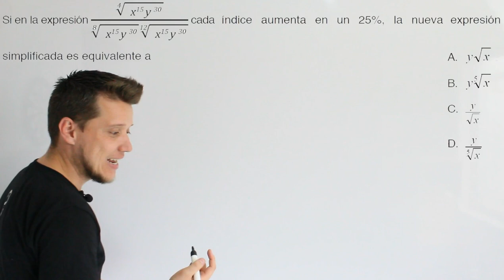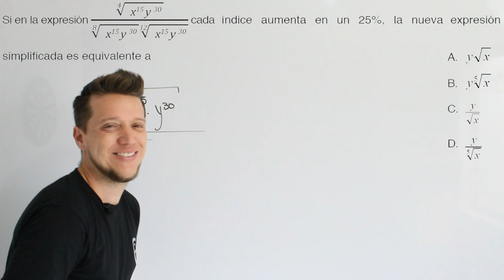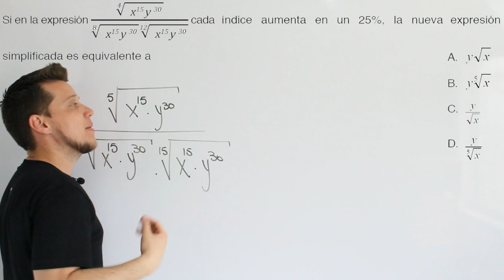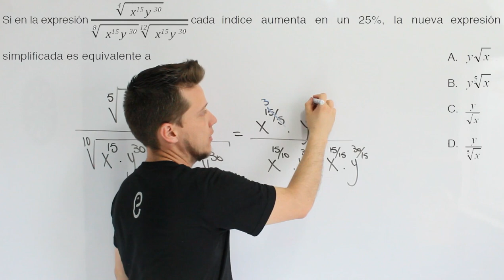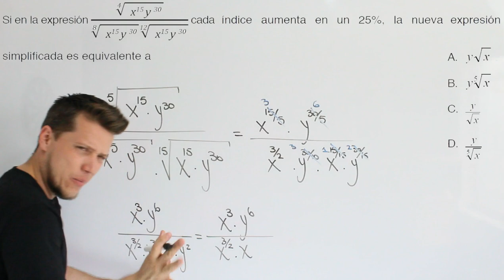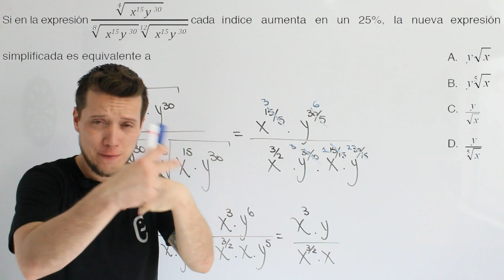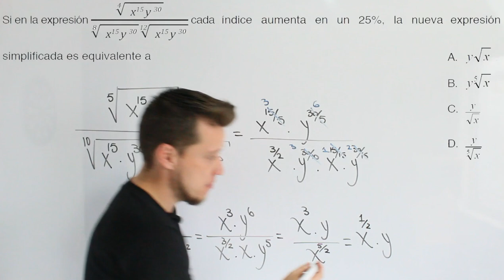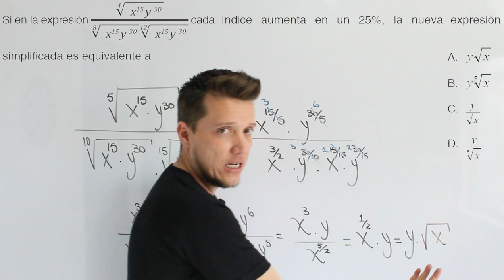🐘 Aritmética Ejercicio 36 🔥🚀